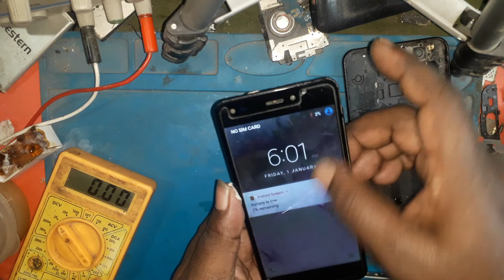Walton f7s LCD Light ic problem Solution, easy light chip use